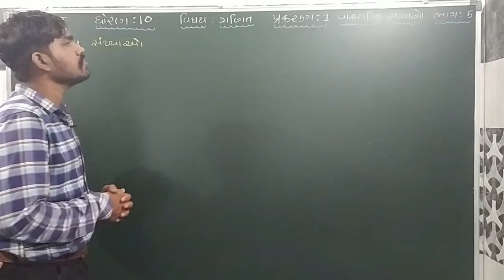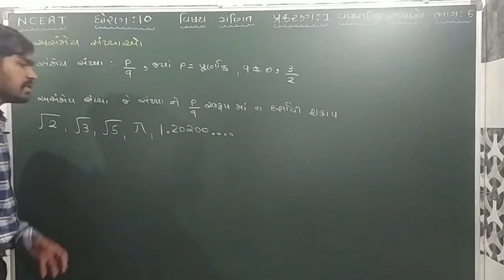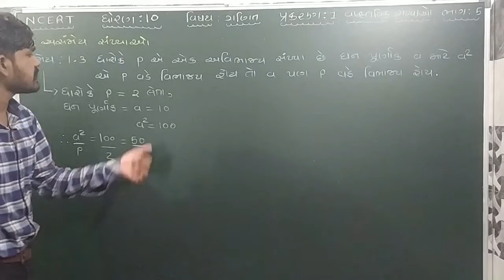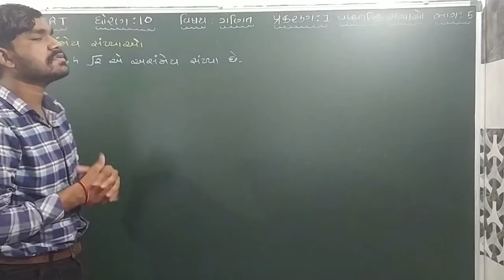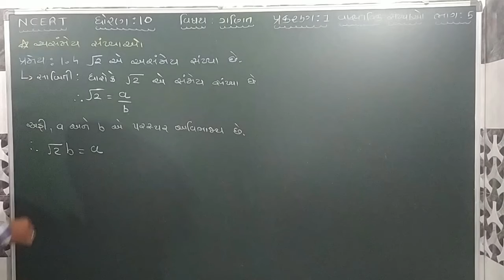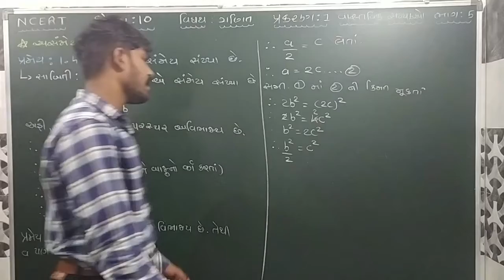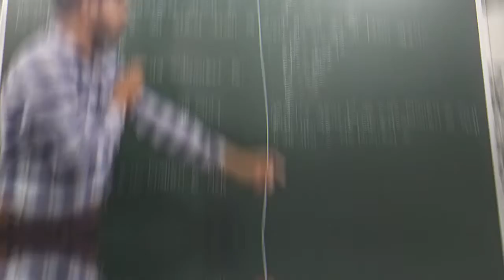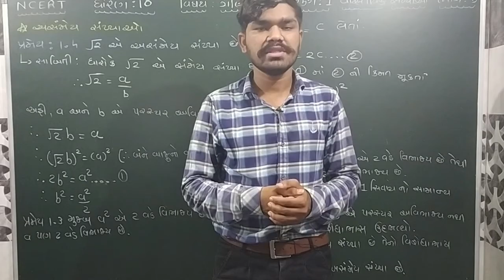STANDARD - 10 MATHS CHAPTER - 1 વાસ્તવિક સંખ્યાઓ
STANDARD - 10

MATHS

CHAPTER - 1
વાસ્તવિક સંખ્યાઓ

NCERT syllabus in gujarati.